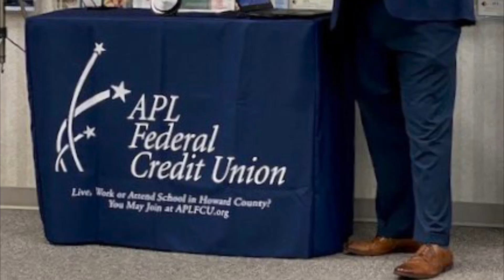MD|DC Credit Union Association 2021 Professional of the Year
The MD|DC Credit Union Association has recognized APL Federal Credit Union CEO David Woodruff for outstanding leadership with its 2021 Professional of the Year award. The award is presented to an individual who possesses outstanding leadership qualities and has made significant contributions to the growth and well-being of their credit union.